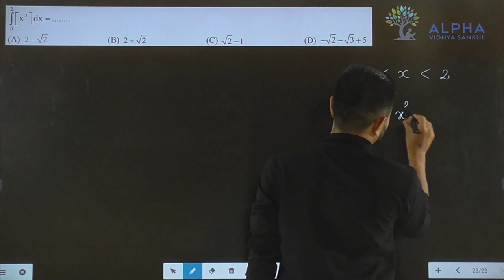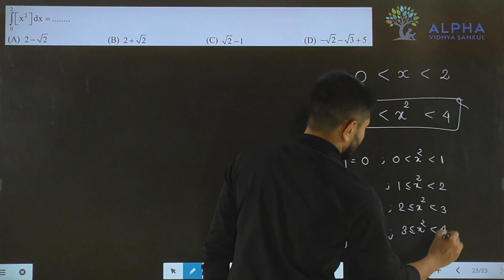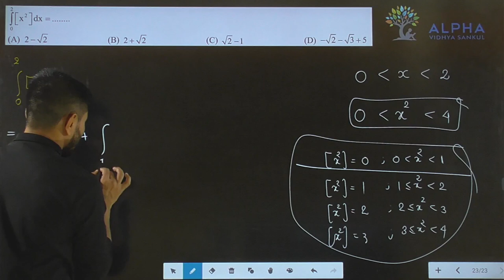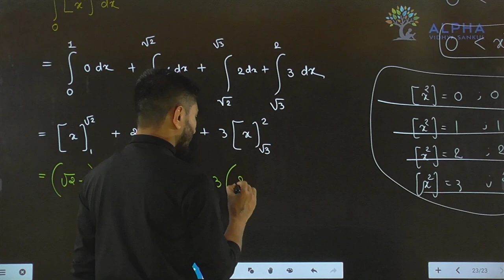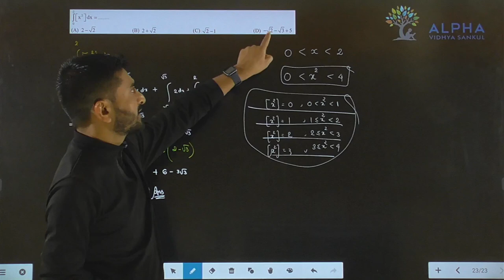Paper 2 | Section A | Que 23 | Maths | Std. 12 | Alpha Vidhya Sankul | in Gujarati by Padmani Sir